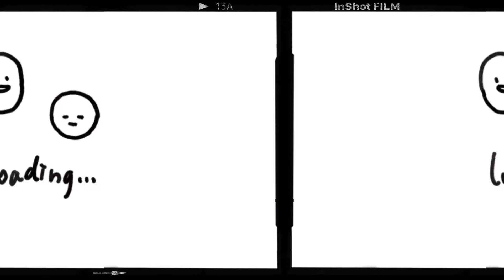Iddah Mapenzi: Clean with me😊weekly vlog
Hello besties,here's a new vlog 🫠🫠enjoy